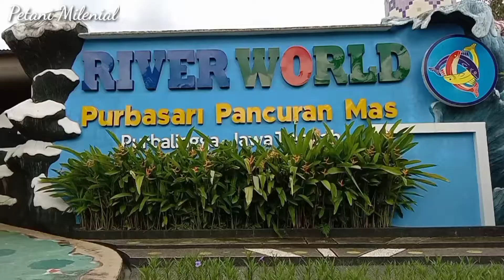JALAN-JALAN DULU KE AQUARIUM RAKSASA DI PURBALINGGA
ini adalah Vidio tentang kami ketika kalan2nke taman aquarium raksasa